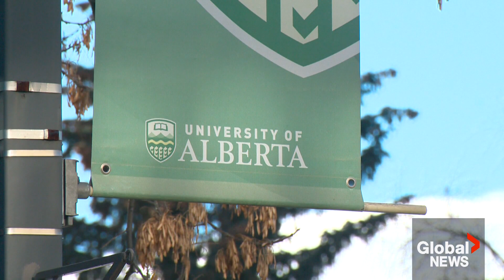Alberta researchers create AI machine learning tool to detect opioid risk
Artificial Intelligence (AI) Researchers in Alberta are working on a machine learning tool to help detect opioid risk—and early results are looking promising.

While doctors have a set protocol to identify patients at risk of opioid addiction, Dr. Dean Eurich said machine learning “could do a better job” of pinning down who is most susceptible.

As Katherine Ward reports, the tool will use artificial intelligence to help medical professionals predict which patients might face adverse outcomes.